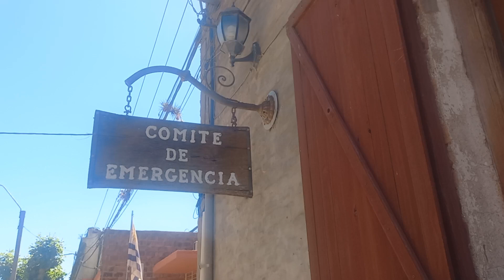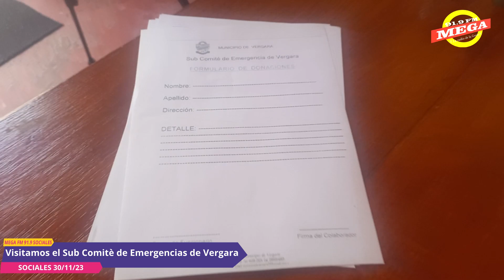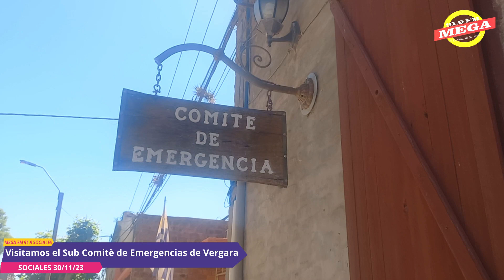Visitamos el Sub Comité de Emergencias de Vergara - IDENTIDADES - Mega Fm 91.9 Vergara